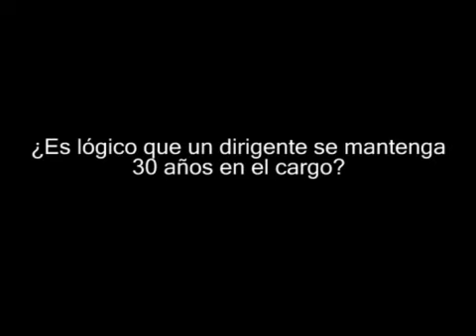Grondona: "Si vienen a pedirme que me vaya, me voy"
Entrevista exclusiva a Julio Grondona en la redacción de LA NACION - parte 2